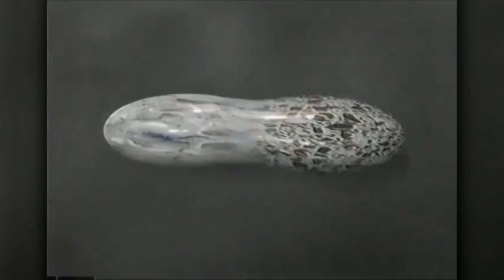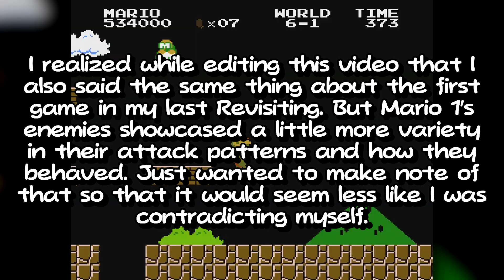SuperSmash3DS Revisited - Super Mario Bros. 2 (Lost Levels & USA)